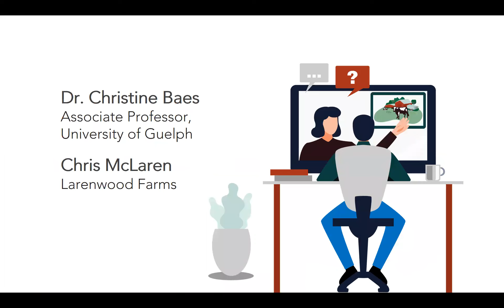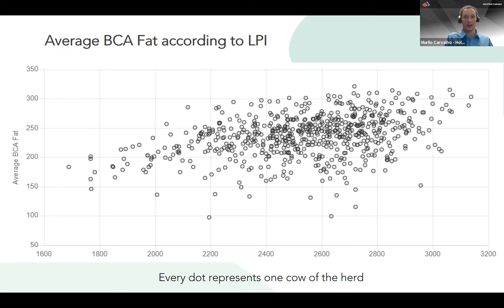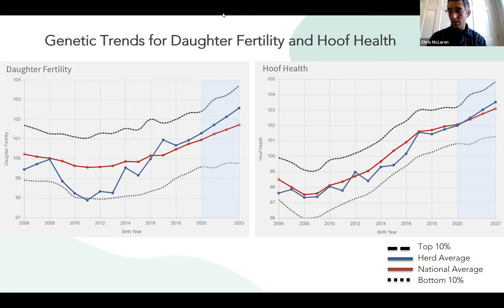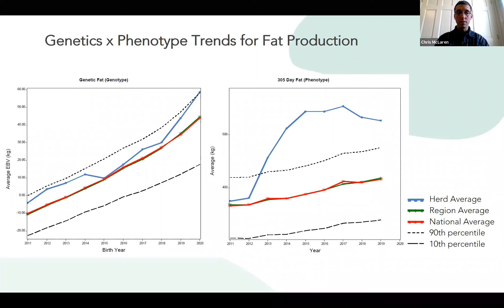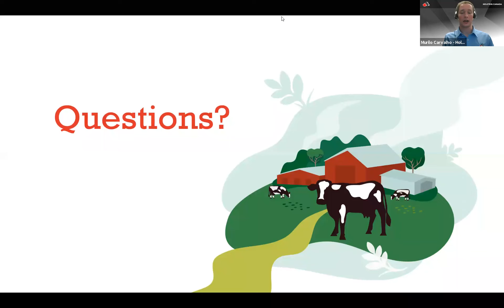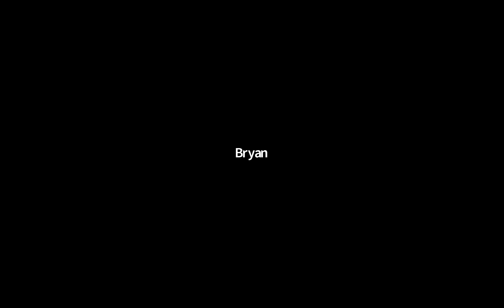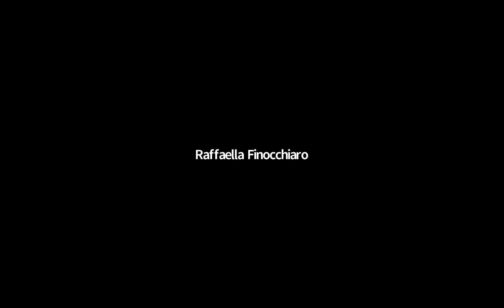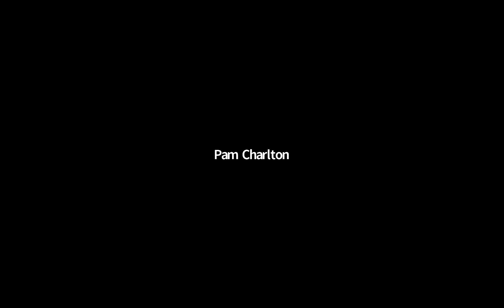Genomics: Building the Cow of the Future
Check out a great discussion about the uses and the future of genomics and genetic selection, featuring Dr. Christine Baes (Professor at the University of Guelph) and Chris McLaren (Larenwood Farms, Drumbo, ON)